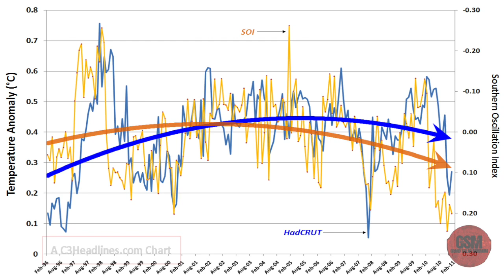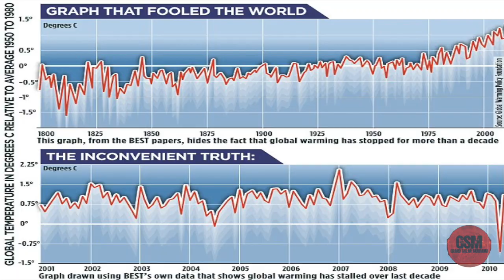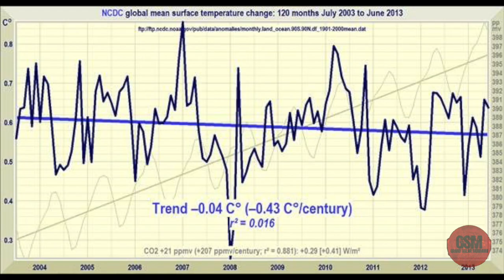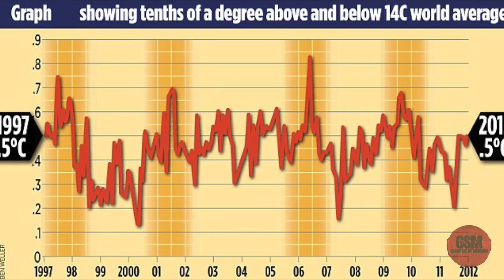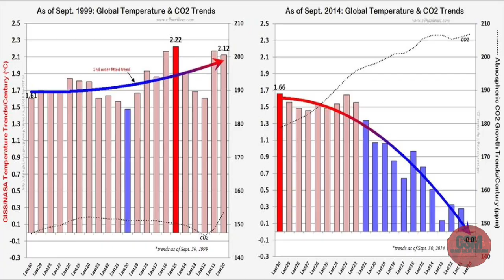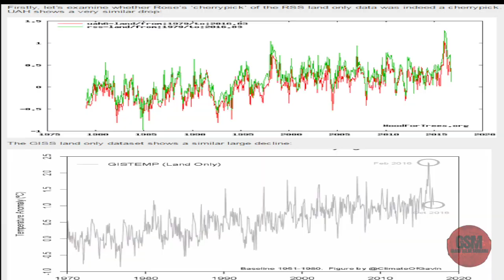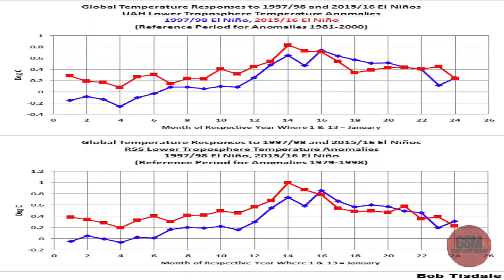Another great GSM News Video